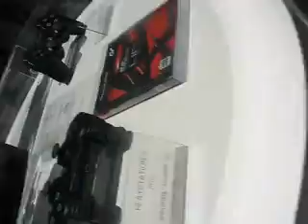Playstation 3 at TGS 2006.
Some video taken of the ps3 and sony booth at the tokyo game show 2006.